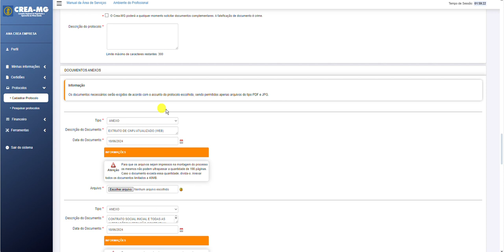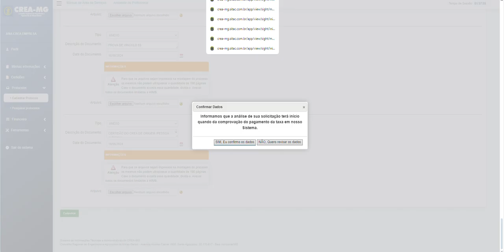[Crea-MG] Novo Registro - Empresa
Neste vídeo demonstraremos como solicitar um novo registro de uma empresa. Este procedimento é permitido à empresa com registro cancelado e que deseja exercer novamente atividades fiscalizadas pelo Sistema Confea/Crea.